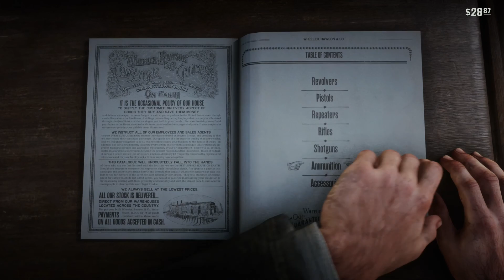Red Dead Redemption 2 (Walkthrough) Part 6 (No commentary)